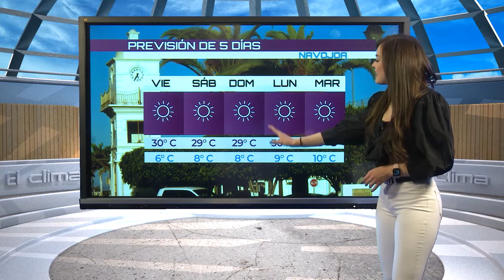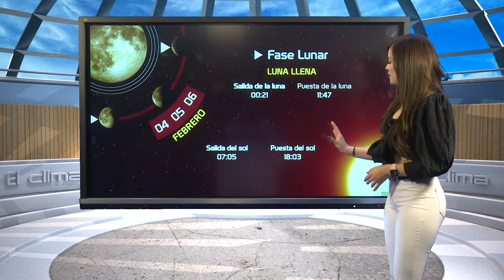Beautiful Diana Sambrano - Weather from México 4 DE FEBRERO SONORA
Diana Sambrano in BWG